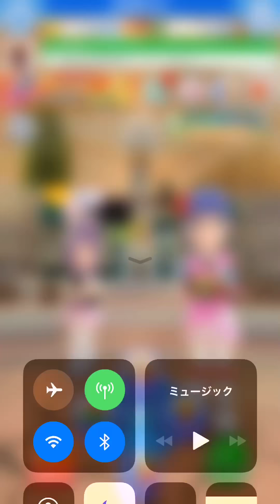【上出来回】みんゴルやろうずデイリーコン【今日これから大掃除します絶対】